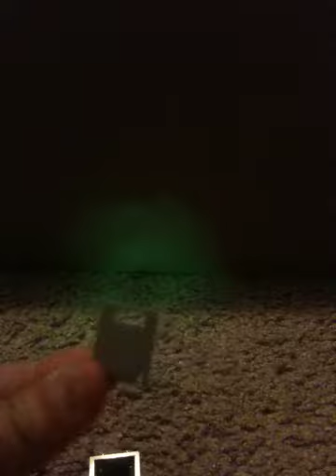How to make a lego mailbox